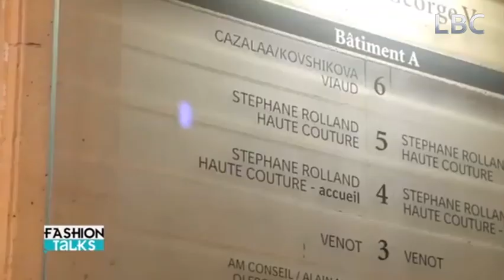تعرفوا أكثر على المصمم العالمي "ستيفان رولان" .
تعرفوا على المصمم العالمي "ستيفان رولان" .